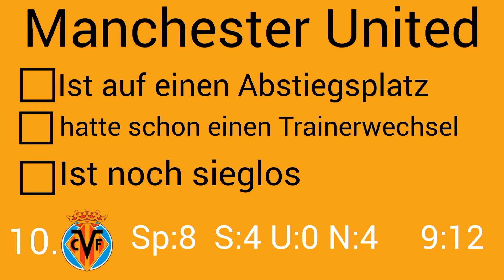Bekannte Vereine die aktuell in einer Krise sind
8 Vereine die aktuell in einer Krise stecken.

Vereine die auch in einer Krise sind aber nicht im Video sind...

🇪🇸 FC Sevilla
🇮🇹 AS Rom
🇩🇪 Union Berlin
🇪🇸 Celta Vigo
🇫🇷 RC Lens
🇧🇬 Razgad Ludogoretz

Demnächst kommt ein Video mit Vereinen die aktuell sehr gut sind.